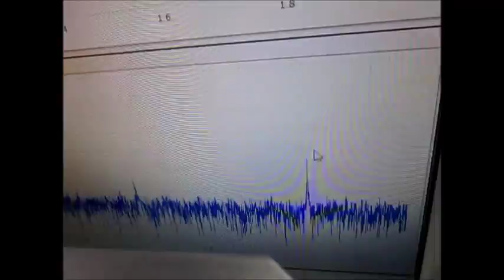超音波発振制御技術 Ultrasonic experiment